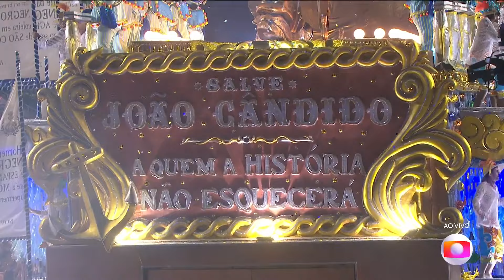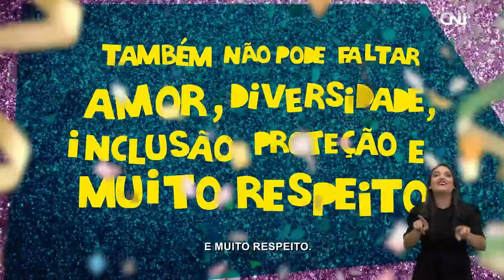Paraíso do Tuiuti 2024 Desfile COMPLETO FULL HD (COM ESQUENTA)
Desfile das Escolas de Sambas do Rio de Janeiro Grupo Especial 2024